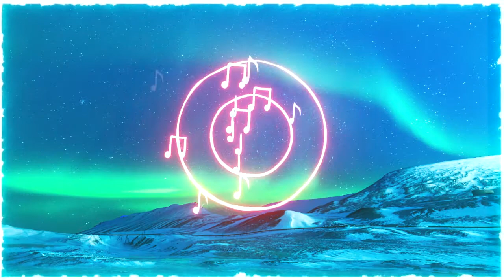[FREE] 🎧✔️✔️👍 Luxery by Causmic (No Copyright Music) HIP HOP 🎼🎶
Bienvenido, en este canal podrás encontrar música libre de derechos de autor.

No Copyright Music - Luxery by Causmic - (C.M.S.T release) de C.M.S.T está posteada bajo una  licencia Creative Commons.
Track info:
Artist/Artista: Causmic
Song: Luxery
Luxery by Causmic Esta posteada bajo una licencia Creative Commons